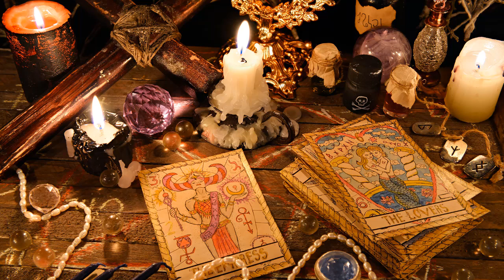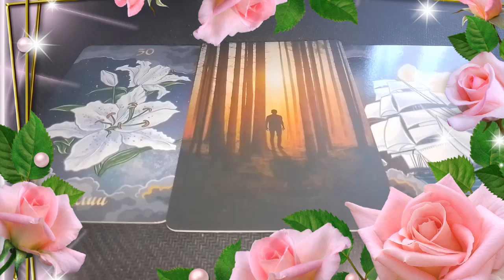Что у него на сердце, на душе?💖🌺